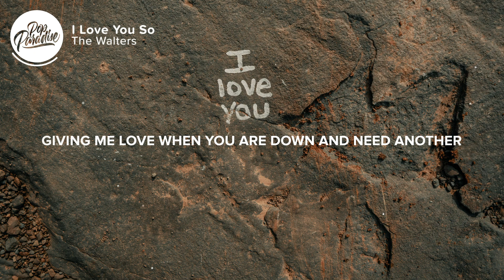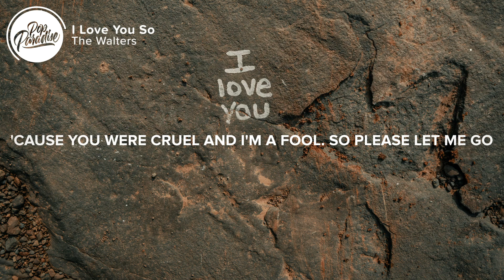The Walters - I Love You So (Lyrics)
🎤 Lyrics: The Walters - I Love You So

👨‍💻 If you like "The Walters - I Love You So" check out these other tracks:

👩‍💻 Share The Walters - I Love You So with your friends!